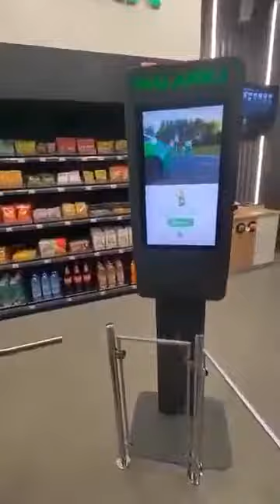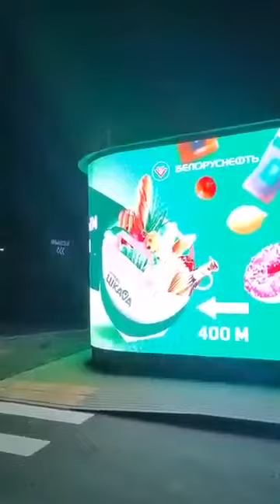В скором времени Искусственный Интеллект вытеснит очень много профессий. Готовьтесь к этому заранее!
Меня зовут Иванова Лариса🔅 и я Тренер  Личностного роста (провожу тимбилдинги и ретриты), дипломированный Тренер Йоги Смеха и Интеллект-тренер, проводник к Радости и Успеху!

Желаешь находиться в ресурсном состоянии?!